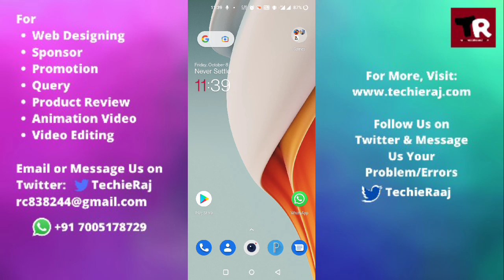OnePlus 9R Time Lapse Video Setting